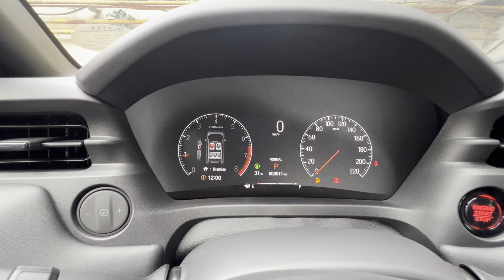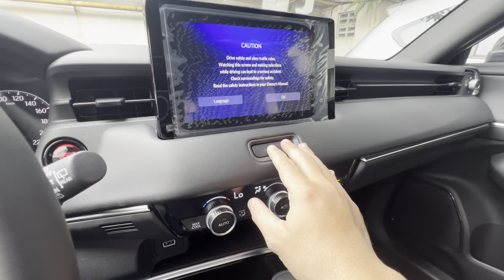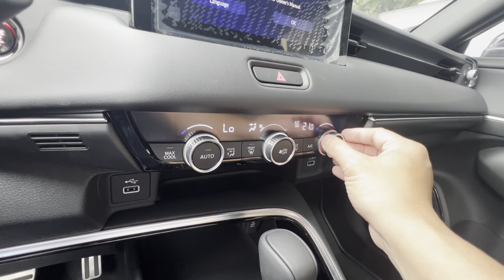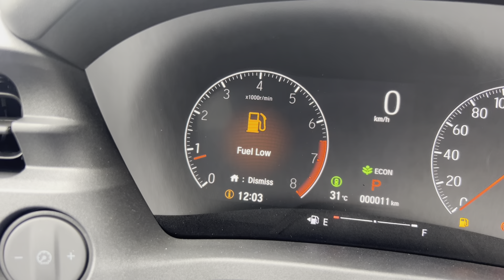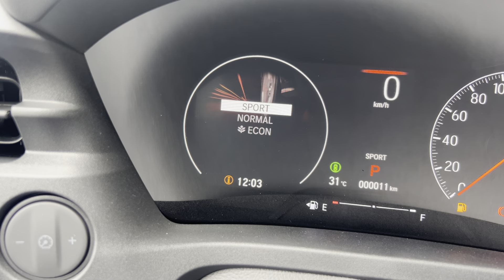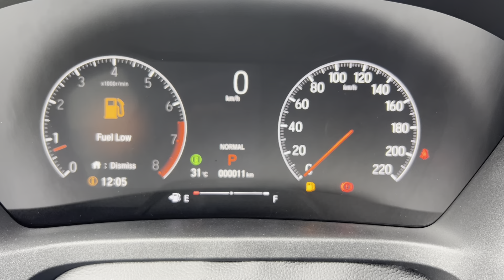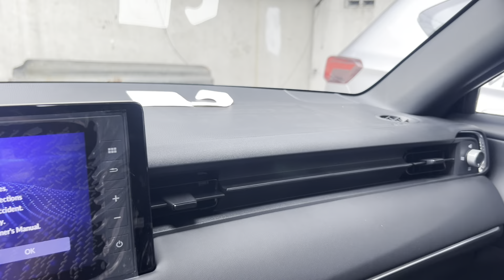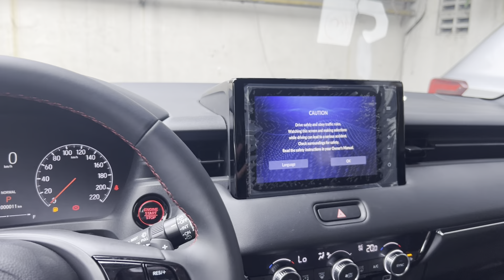2024 Honda HR-V RS Turbo CVT (Crystal Black Pearl)